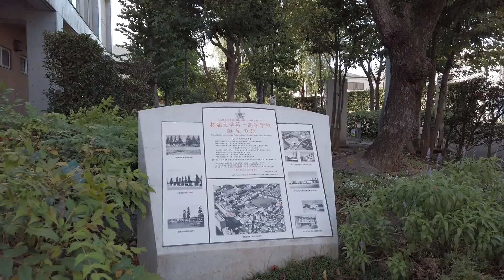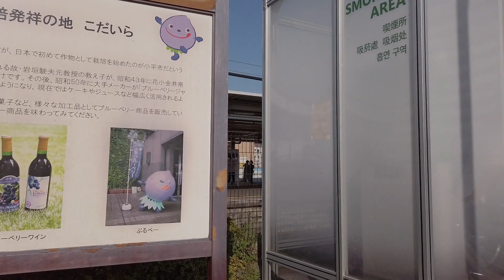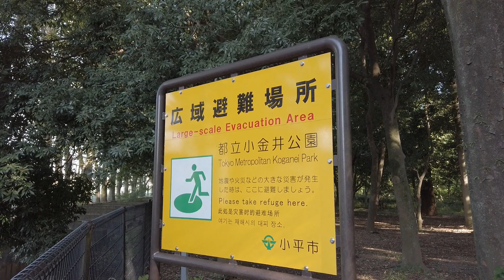[Tokyo Walk] Hanakoganei Station area. Walking on the cycling road (Oct.2021)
This is a one-shot video of my walk from Hana-Koganei Station in Kodaira, Tokyo to Koganei Park in October 2021. I started from the north exit of the station, went to the south exit, and walked along the cycling road. There were many people taking a walk on the cycling road.

0:00 Hana-Koganei Station North Exit
0:35 Inageya Hanakoganei Station Store
2:25 Kodaira City Eastern Civic Center
8:15 Tamako-jitenshahokoshado Path
10:55 Hana-Koganei Station South Exit
20:00 Hyotan-ike Park
23:10 Koganei Park